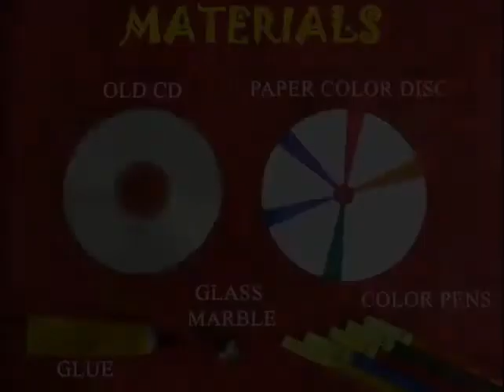Newton's Disc l Bhojpuri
Make an amazing spinner from an old CD. Stick a marble in the CD hole. The top of the marble will form the grip and the lower end will become the pivot. This top will have a low center of gravity and a large moment of inertia. Stick a Newton's Color disc on the CD. On spinning, the seven colors will coalesce and you will see a white color.
This work was supported by IUCAA and Tata Trust. This film was made by Ashok Rupner TATA Trust: Education is one of the key focus areas for Tata Trusts, aiming towards enabling access of quality education to the underprivileged population in India. To facilitate quality in teaching and learning of Science education through workshops, capacity building and resource creation, Tata Trusts have been supporting Muktangan Vigyan Shodhika (MVS), IUCAA's Children’s Science Centre, since inception. To know more about other initiatives of Tata Trusts, please